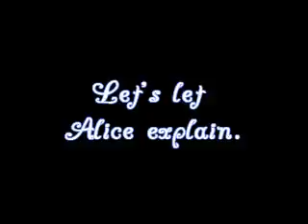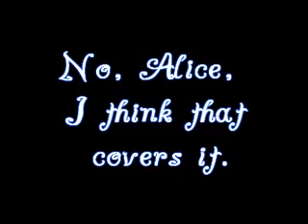HoF - "Won't U Please B Nice" by Shazzer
Lunacy. 'Nuff said.

GHVT, Hall of Fame, Lunacy, Lacy, Luke Spencer, Tracy Quartermaine, mvid, General Hospital, GH, Anthony Tony Geary, Jane Elliot, comedy.